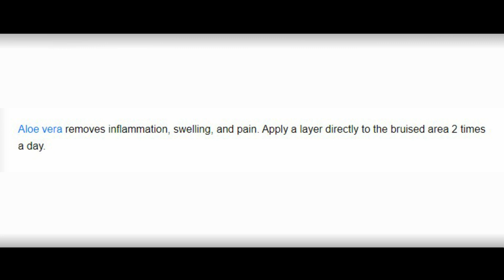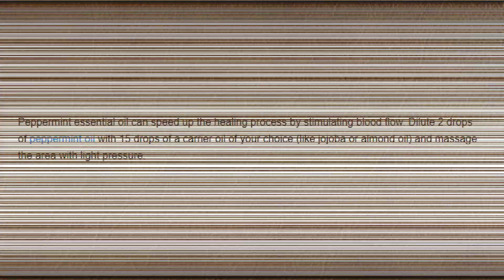How to Remove a Hickey | Learn Tricks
How to Remove a Hickey
A hickey is like any other bruise, but this love mark makes you feel much more embarrassed than the others. "How To Learn Tricks" has a list of things you can try to make your hickey go away as quickly as possible.

1. Use a cold compress.
2. Apply aloe vera.
3. Banana peel
4. Massage the area.
5. Apply peppermint essential oil.
6. Pineapple
7. Use a warm compress.